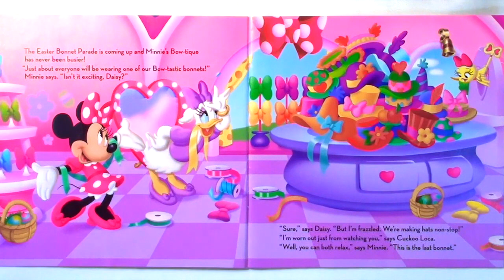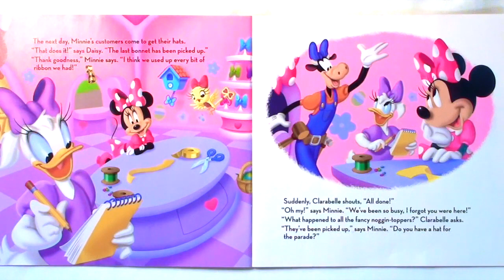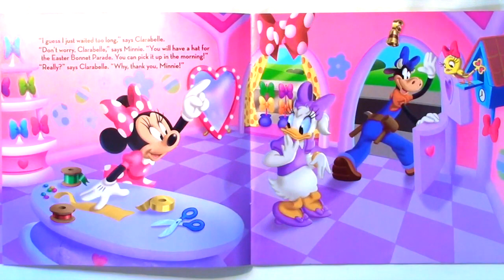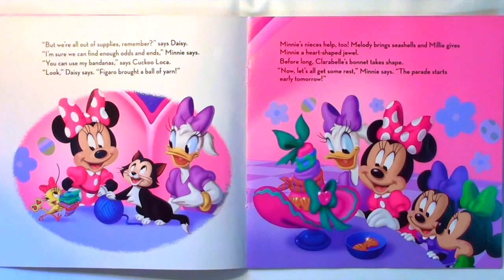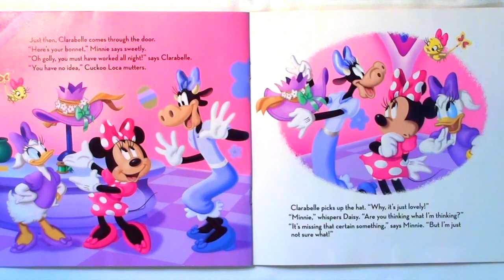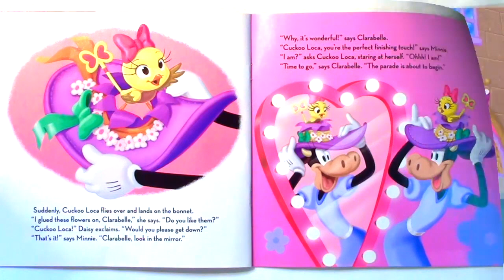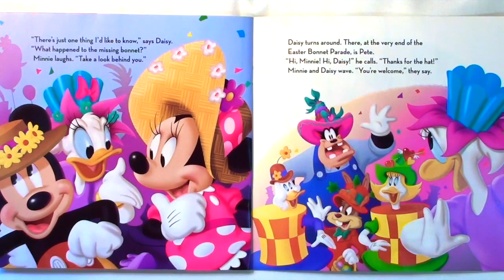DISNEY MINNIE MOUSE "EASTER BONNET PARADE" - Disney Junior Read Aloud Story book for kids, children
Disney Minnie Mouse "Easter Bonnet Parade"